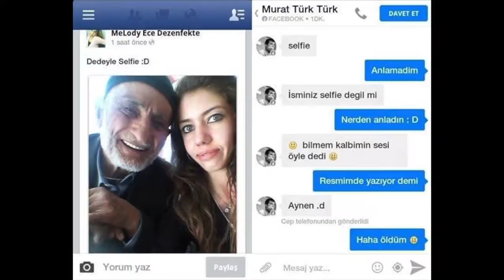Kızın İsmini Selfie Sanan Gencin Dramı :D